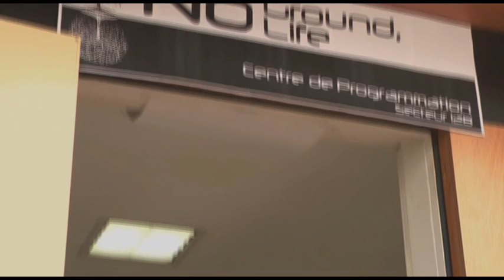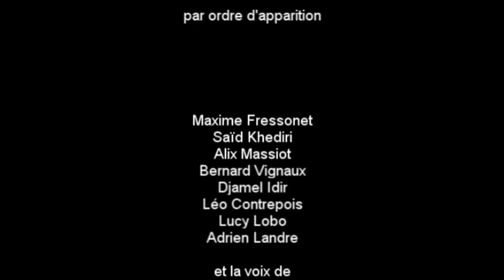ROOTS - Court métrage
Réalisé par Marie Balland et Paul Prache.
Avec Maxime Fressonet, Alix Massiot, Bernard Vignaux.

Scénario : Paul Prache
Assistant réalisation : Adrien Landre
Montage : Jun Suzuki
Ingénieur son : Charlie Guillemin
Scripte : Lucy Lobo